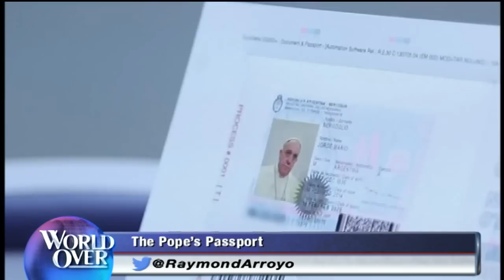World Over - 2014-02-20 - Bsp Robert Morlino on Pope Francis and latest in Rome with Raymond Arroyo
Pope Francis meets with his Council of Cardinals and reforms of the Vatican bureaucracy are in the air just as a new iPhone message by the Pope to Evangelicals surfaces.   The MOST REV ROBERT MORLINO, bishop of Madison, Wisconsin reacts.